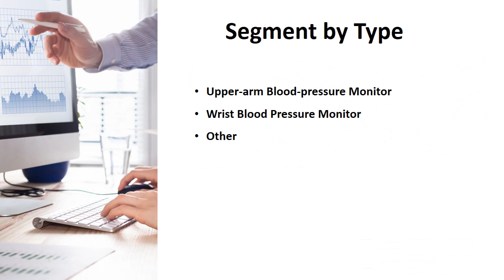Global Anti Infective Drugs Market Research Report 2021 2025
In this report, the global Anti-Infective Drugs market is valued at USD XX million in 2021 and is projected to reach USD XX million by the end of 2025, growing at a CAGR of XX% during the period 2021 to 2025.